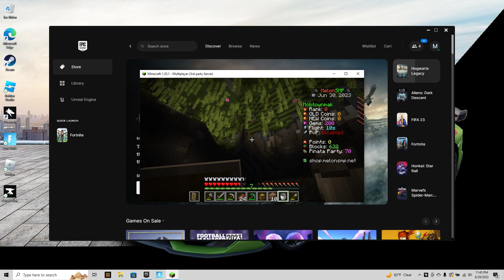A great start! Melon SMP (1)